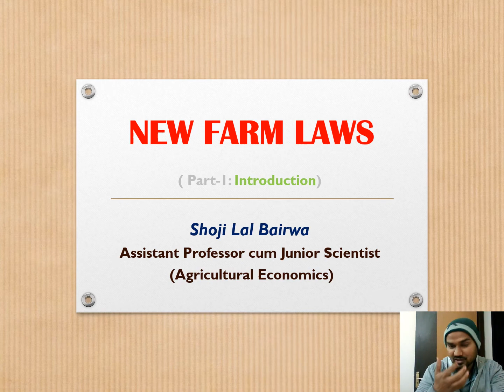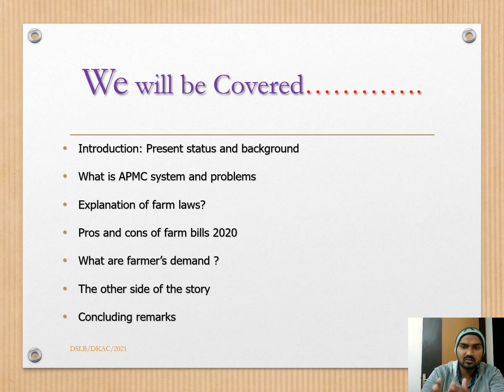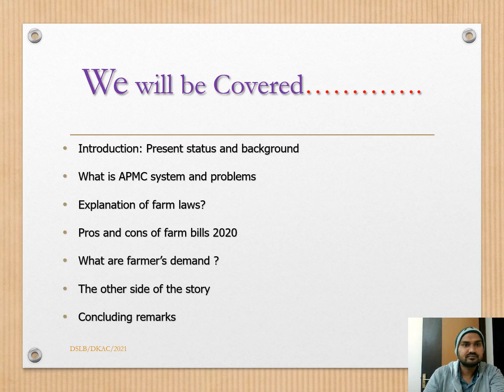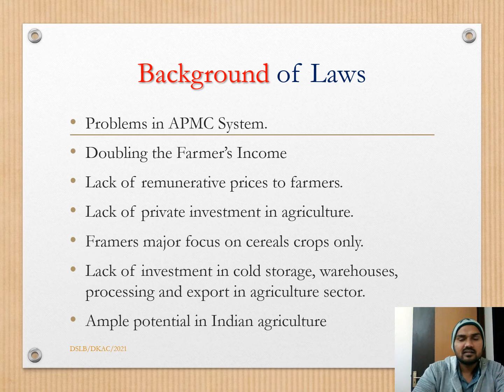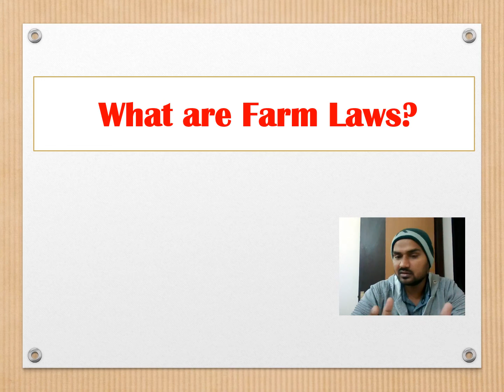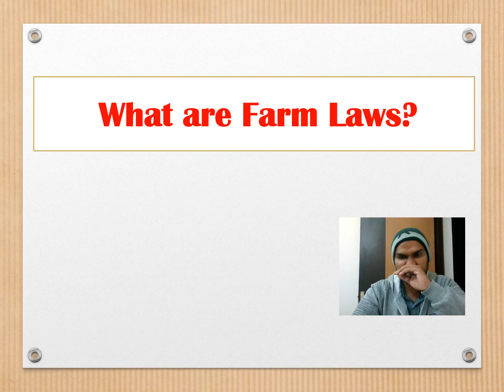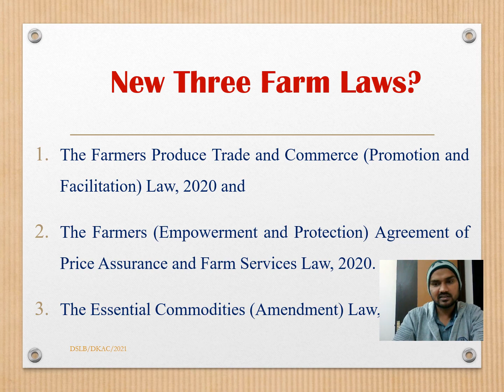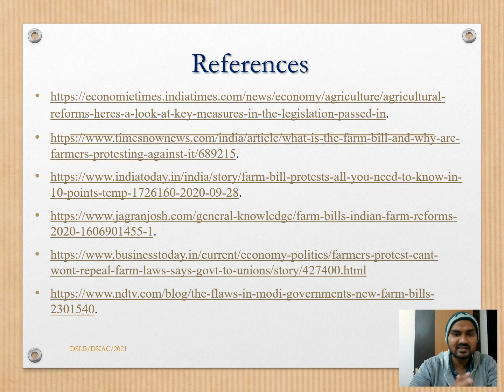Part 1 Introduction I Farm Laws 2020 I Farm Laws Series I Farm Bills 2020 I Farmer's Protest, 2020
This is most burning topic nowadays across the country. I am here with video lecture on New Farm Bills 2020 and related issues. We will cover this whole topic in 3-4 parts of Farm Laws Series and hope for valuable support. In this, We will be discussed some background aspects of these three farm laws.
I hope these Lecture videos in farm law series will be some useful and knowledgeful for  you and your friends.